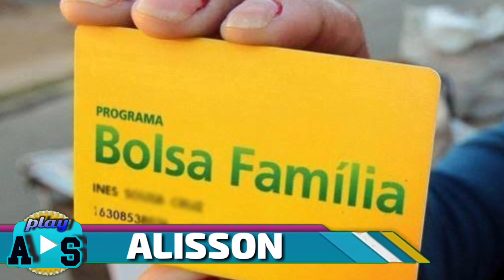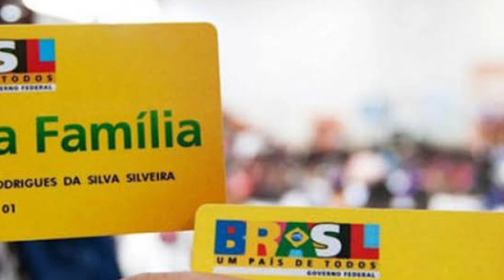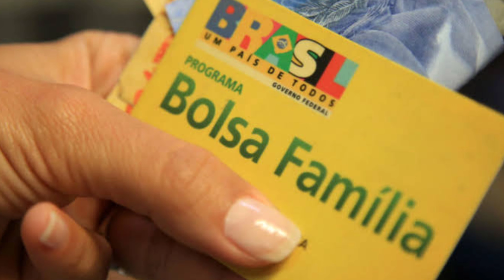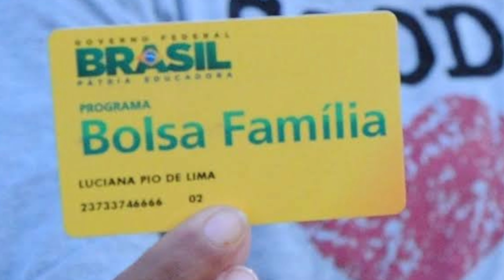Bolsa familia 2020 pode ter cartao de credito?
VIDEOS SUGERIDOS

Novo cartao de credito sem anuidade e sem consulta ao SPC e Serasa mais conta digital Surf Pay

Bolsa familia 2020 pode ter cartao de credito,bolsa família 2020,beneficiário do bolsa pode ter cartão de crédito?,pode ter cartão de crédito.,bolsa familia,bolsa familia 2020 cartao,cartão de crédito tem que ter renda mínima,

,pagamento bolsa familia 25/06,novo valor bolsa familia 2020,bolsa familia aumento 2020,bolsa familia caledario 3a 27/06,valor bolsa familia 2020 aumento,bolsa familia calendario junho,valor bolsa família 2020,calendario junho bolsa familia 28/06